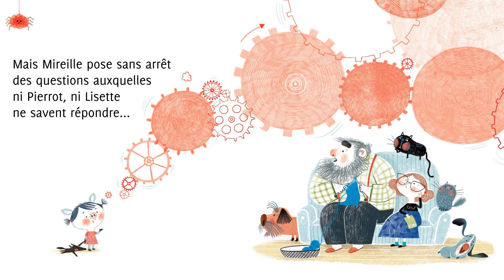La vérité vraie sur Mireille Marcassin : le teaser !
La vérité vraie sur Mireille Marcassin est un livre CD benjamins media paru en mars 2017. Pour enfants dès 5 ans. Disponible dans toutes les bonnes librairies. L'histoire : Lisette et Pierrot, un couple sans enfant, trouvent un jour une femelle marcassin. Ils l’adoptent, l’appellent Mireille et lui apprennent tout ce qu’il faut savoir pour devenir grande : se brosser les dents, manger avec un couteau, dire « bonjour », « merci », « au revoir » et bien tirer la chasse d’eau des toilettes. Mais Mireille pose sans arrêt des questions auxquelles ni Pierrot, ni Lisette ne savent répondre. Alors un jour, ils décident de la mettre à l’école…